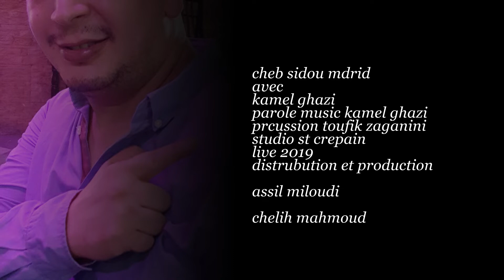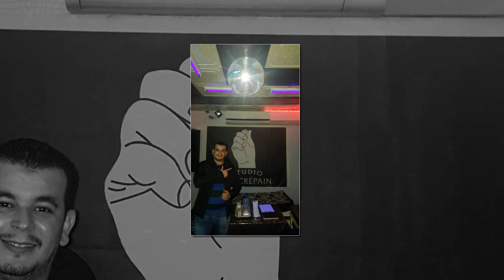cheb sidou madrid live 2019 avec kamel ghazi dogi biya dogi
RAI JDID 2019 CHEB SIDOU MADRID DOGI BIYA DOGI *** جديد الشاب سيدو مدريد دقي